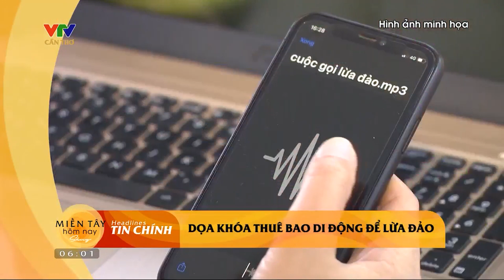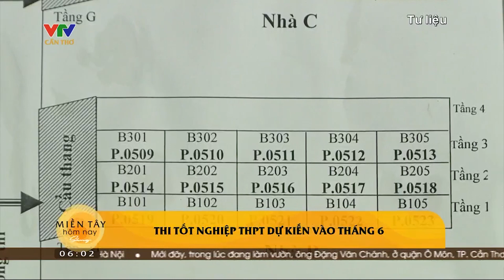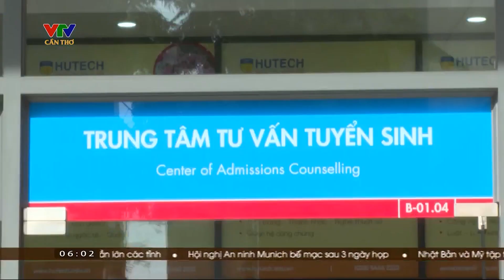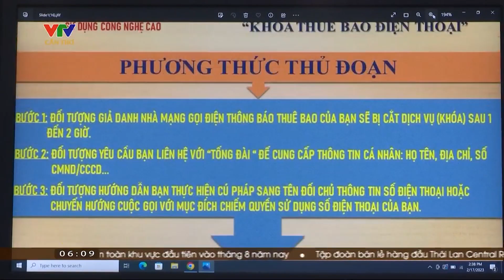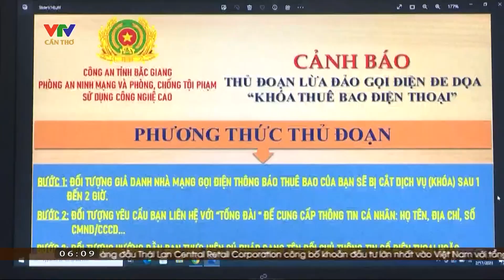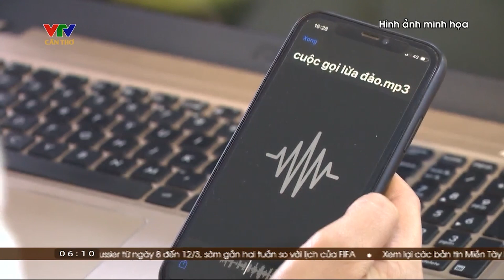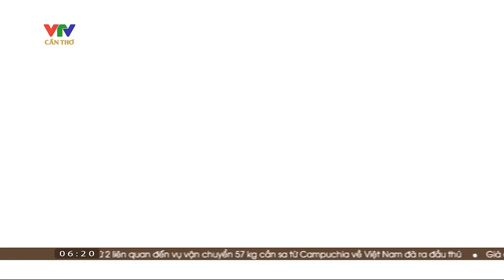Miền Tây Hôm Nay | VTV Cần Thơ Sáng Ngày 20/02 | Tin Quốc Tế Mới Nhất | Dự Báo Thời Tiết Hôm Nay